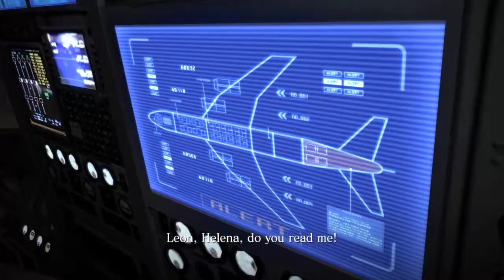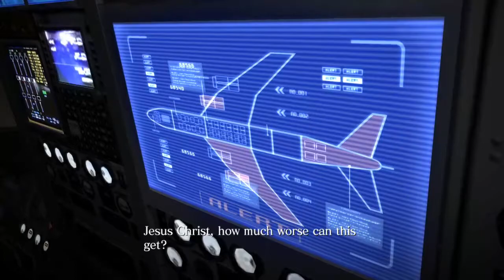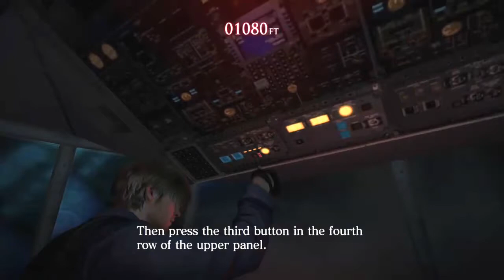Resident Evil 6, Part 9 (Leon)